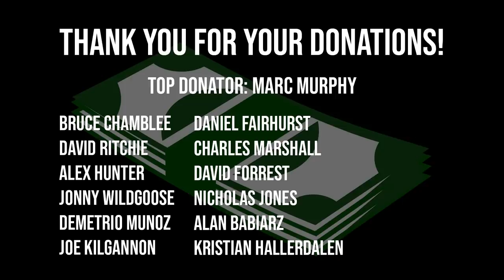Exploring Scotland | A Day in the Life of Tom Stoltman